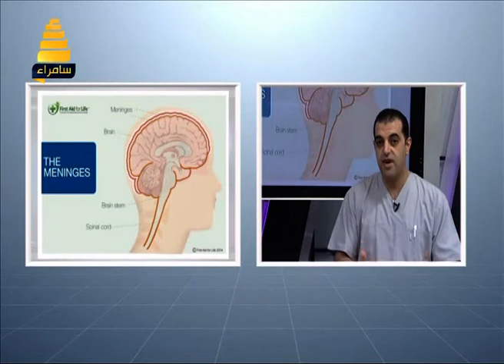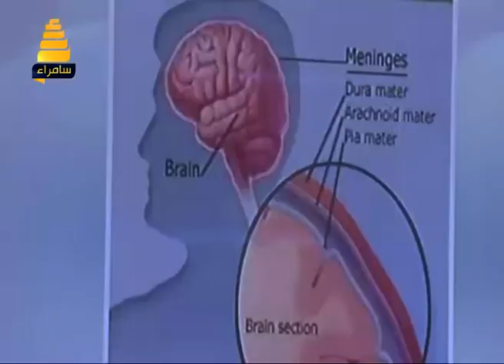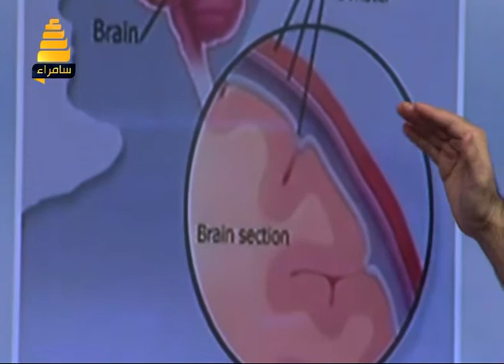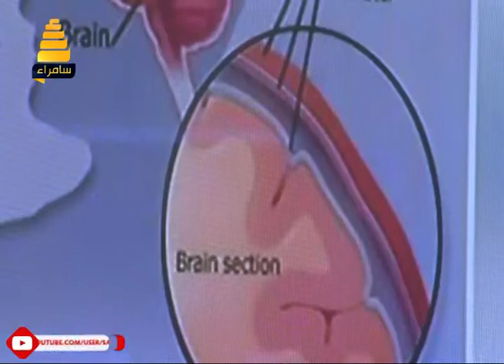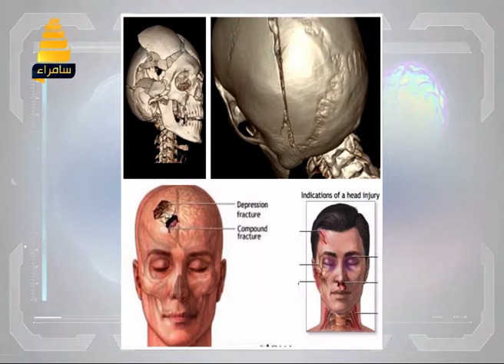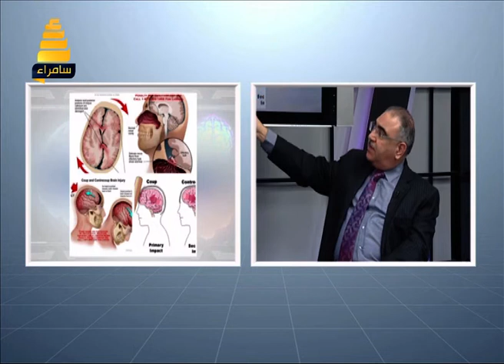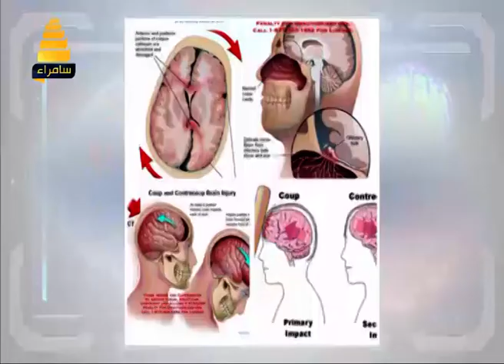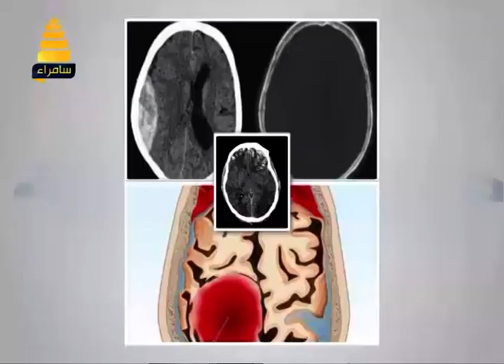برنامج اسال طبيب | اصابات الرأس ومضاعفاتها مع الدكتور حيان كيال 6-11-2017